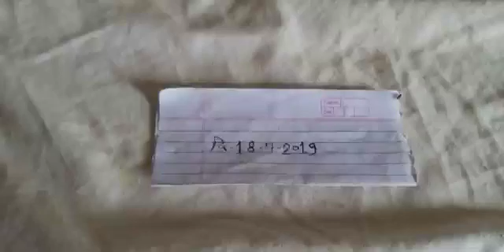Shank valampuri Shank available original real rice test Ruby Roy